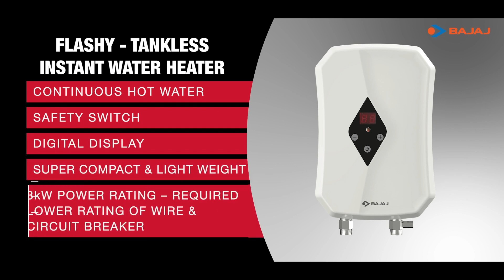bajaj flashy gijar India 🇮🇳Number one brand Gijar king BAJAJ GIJAR